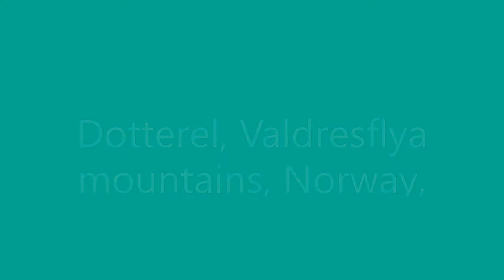Dotterel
Eurasian Dotterel film in the Norwegian mountains in June 2020.